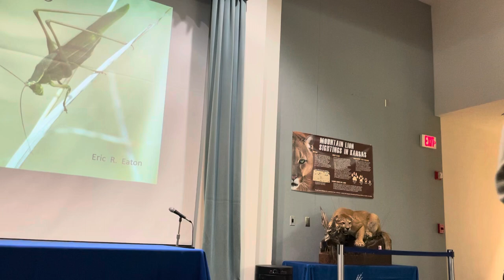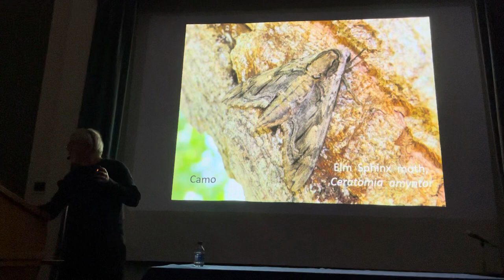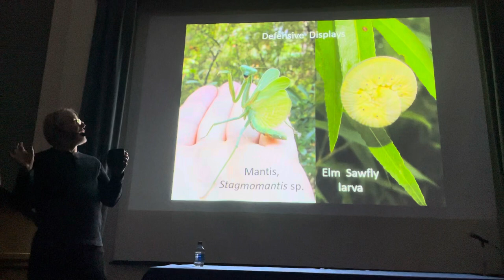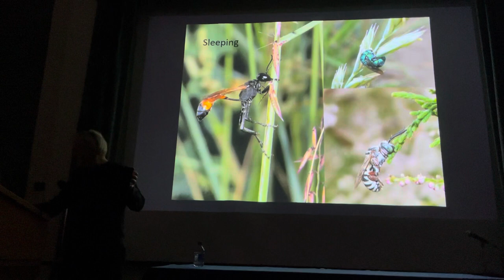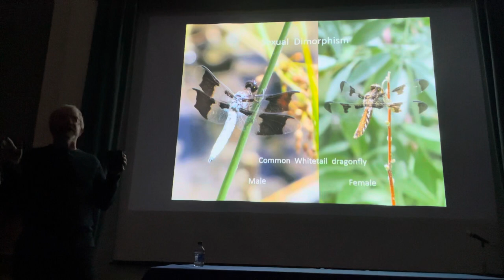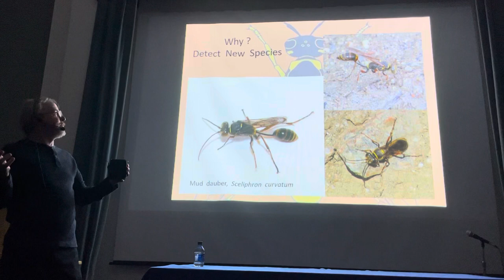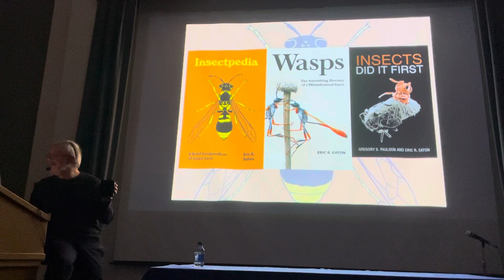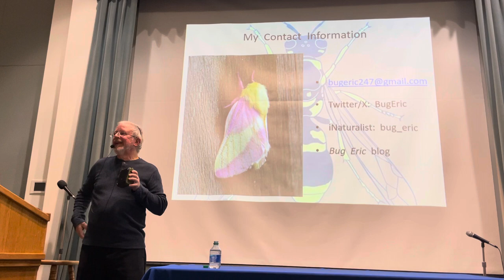Beyond Birding: The Fun and Importance of ‘Bugwatching’ by Rric Eaton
If birds are everywhere, insects are everywhere-er-er. In this age of insect decline, it is more urgent than ever to make observations of insects, share them with scientists, and act to reduce the impacts causing a reduction in biodiversity.